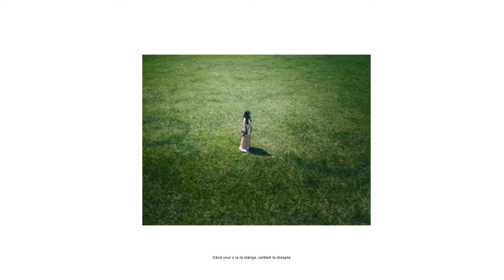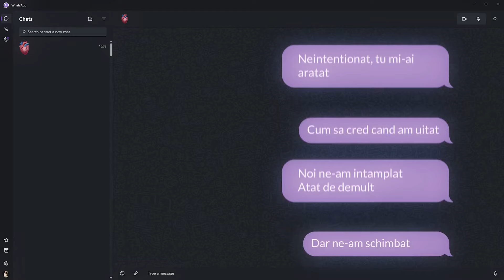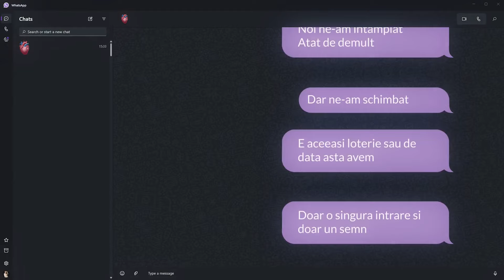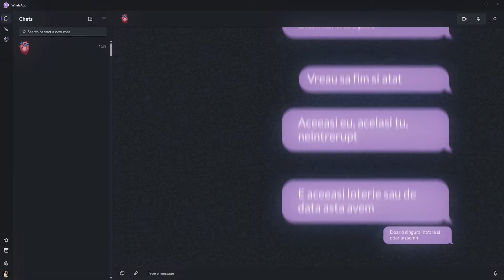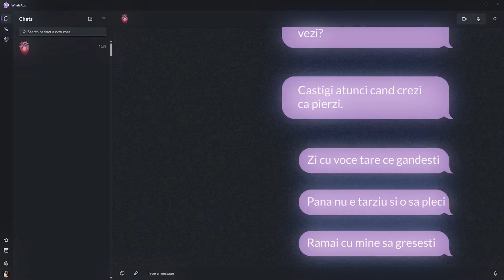Mix - Alina Eremia - Nu pot să m-ascund de tot ce simt